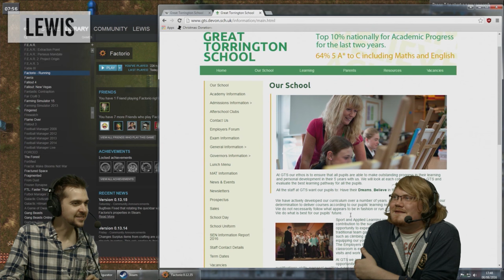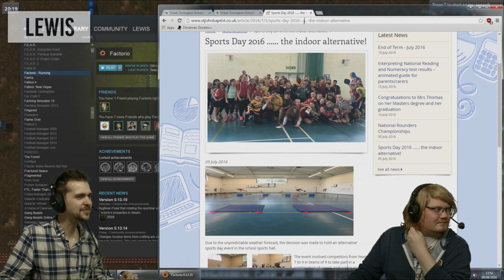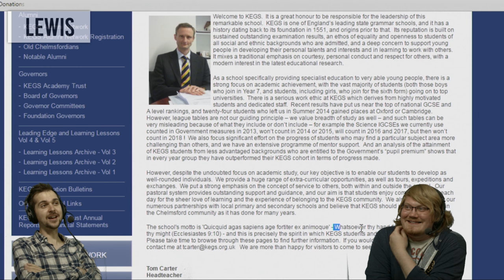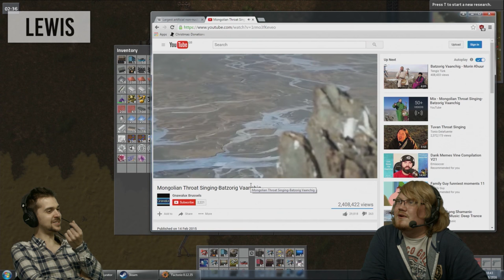Factorio Mods - BACK TO SCHOOL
Factorio! - We take a trip down memory lane as we look back at our school days.